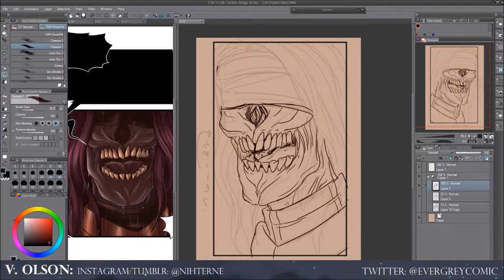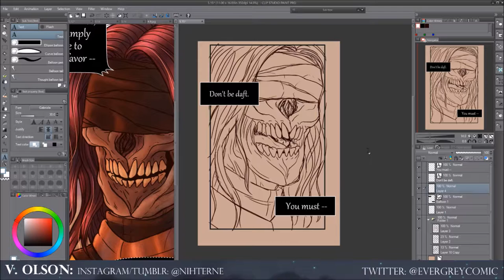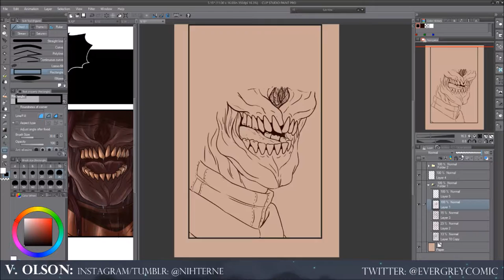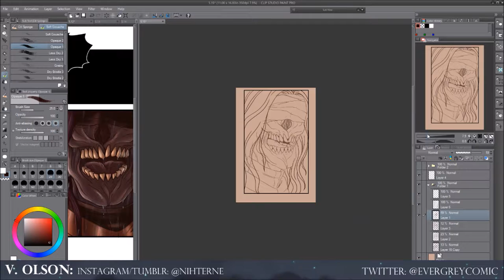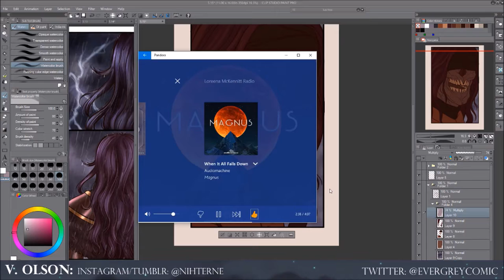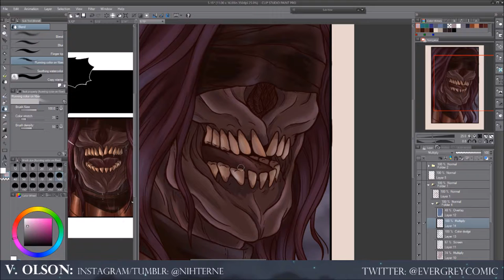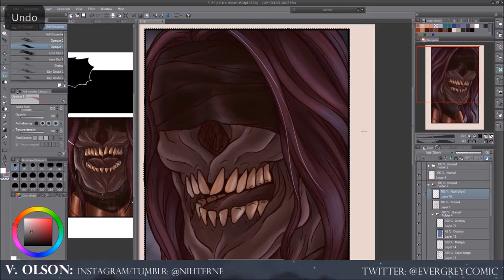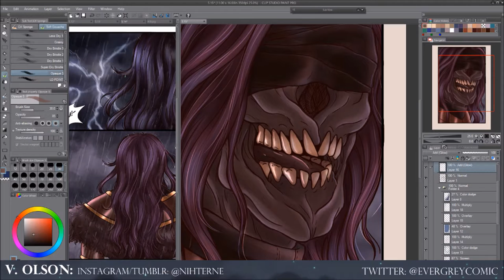SPEEDPAINT • The Refusal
Unfortunately I did not have time to record a voice over (also didn't know of a topic to talk about, lol) But there will be more videos soon to come!
This scene is from my most recent episode of Evergrey.